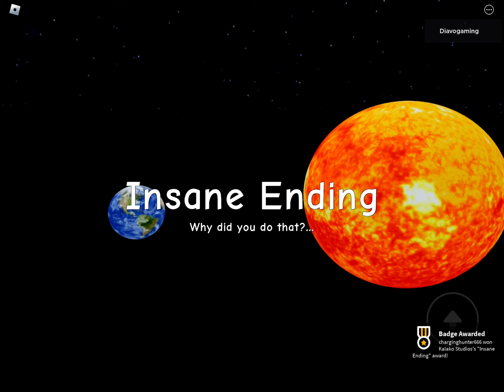Getting New Insane Ending in Need More Cold Full Walkthrough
Hello! I post Gameplay Videos from Roblox and some other popular games.